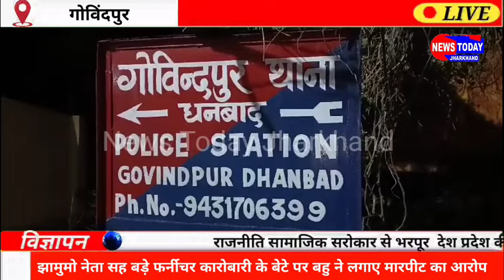झामुमो नेता सह बड़े फर्नीचर कारोबारी के बेटे पर बहु ने लगाए मारपीट का आरोप,उड़ीसा पुलिस पहुंची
धनबाद के झामुमो नेता सह बड़े फर्नीचर कारोबारी के बेटे पर बहु ने लगाए मारपीट का आरोप,उड़ीसा पुलिस पहुंची.

sbi Bank